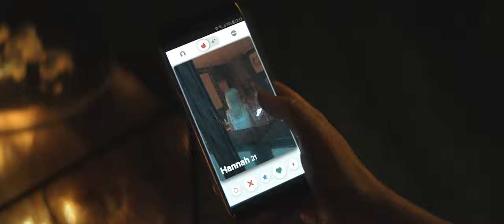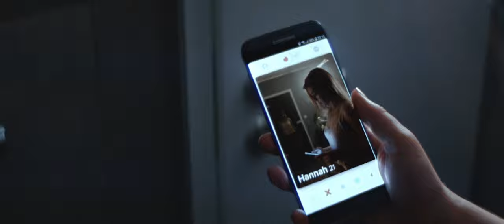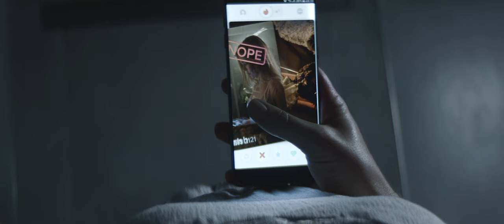Perfect Match - A Tinder Horror Short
A young woman's tinder feed leads her to a horrific encounter. 🔥

CREDITS:

starring Farina Flebbe
written and directed by Marc Schießer
cinematography | Tobias Lohf, Daniel Ernst
gaffer | Daniel Schießer
production design | Laura Schwarzmeier
editor | Marc Schießer
assistant editor and dit | Pascal Lehmann
production manager |  Pascal Lehmann
1st assistant camera | Robin Odasso
unit manager | Jonas Ahlrichs
set runner, making of | Samuel Stracke
score and sounddesign | Marcel Becker-Neu
vfx | Robin Odasso, Yannik Heß, Pascal Lehmann
color grading | Daniel Ernst, Mike Ernst